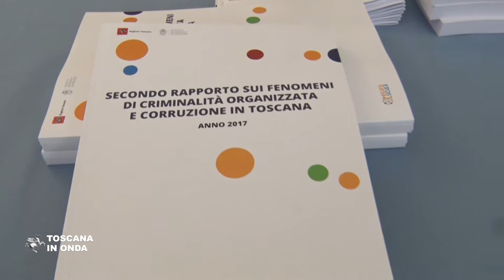Il Rapporto sulla criminalità in Toscana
Dopo Campania, Calabria e Sicilia la Toscana è diventata la prima regione per arresti e denunce con l'aggravante di associazione mafiosa. La notizia